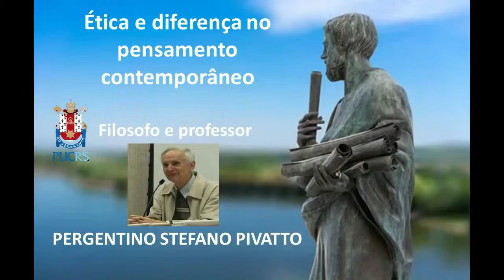ÉTICA E DIFERENÇA NO PENSAMENTO CONTEMPORÂNEO- PERGENTINO PIVATO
PERGENTINO PIVATO

FORMAÇÃO ACADÊMICA

Doutorado em Filosofia

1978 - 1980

Université Paris-Sorbonne
Título: La relation à la transcendance dans l'oeuvre d'Emmanuel Levinas
Orientador: Claude Bruaire
Bolsista do(a): Coordenação de Aperfeiçoamento de Pessoal de Nível Superior, CAPES, Brasil. Palavras-chave: Relação; Transcendência; ética; alteridade.Grande área: Ciências Humanas / Área: Filosofia / Subárea: Ética / Especialidade: Ética e Antropologia. Grande Área: Ciências Humanas / Área: Filosofia / Subárea: Ética / Especialidade: Ética e Antropologia. Grande Área: Ciências Humanas / Área: Filosofia / Subárea: Ética. Setores de atividade: Produtos e Serviços Recreativos, Culturais, Artísticos e Desportivos; Educação; Outros Setores.

Doutorado em Teologia

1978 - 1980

Institut Catholique de Paris
Título: La relation à la transcendance dans l'oeuvre de Emmanuel Levinas
Orientador: Henri Bouillard
Bolsista do(a): Coordenação de Aperfeiçoamento de Pessoal de Nível Superior, CAPES, Brasil. Palavras-chave: Relação; imanência; Transcendência; Deus.Grande área: Ciências Humanas / Área: Teologia / Subárea: Teologia Sistemática / Especialidade: Teologia Fundamental. Grande Área: Ciências Humanas / Área: Teologia / Subárea: Teologia Sistemática. Setores de atividade: Produtos e Serviços Recreativos, Culturais, Artísticos e Desportivos; Educação; Outros Setores.

Mestrado em Filosofia

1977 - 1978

Université Paris-Sorbonne
Orientador: Michel Meslin
Bolsista do(a): Coordenação de Aperfeiçoamento de Pessoal de Nível Superior, CAPES, Brasil. Palavras-chave: ser; infinito; ética; Relação.Grande área: Ciências Humanas / Área: Antropologia / Subárea: Antropologia Filosófico Ética / Especialidade: Antropologia Ética. Setores de atividade: Educação; Produtos e Serviços Recreativos, Culturais, Artísticos e Desportivos; Outros Setores.

Mestrado em Teologia

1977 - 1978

Orientador: Henri Bouillard
Bolsista do(a): Coordenação de Aperfeiçoamento de Pessoal de Nível Superior, CAPES, Brasil. Palavras-chave: Manifestação; Revelação; Deus.Grande área: Ciências Humanas / Área: Teologia / Subárea: Teologia Sistemática / Especialidade: Teologia Fundamental. Grande Área: Ciências Humanas / Área: Teologia / Subárea: Teologia Sistemática. Grande Área: Ciências Humanas / Área: Teologia. Setores de atividade: Educação; Produtos e Serviços Recreativos, Culturais, Artísticos e Desportivos; Outros Setores.

Especialização em Pós Graduação Em Educação

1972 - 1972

Pontifícia Universidade Católica do Rio Grande do Sul

Graduação em Filosofia

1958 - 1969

Graduação em Teologia

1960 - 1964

Pontificia Università Gregoriana